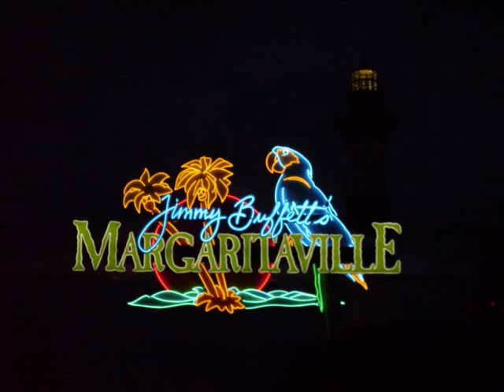Wrong Turn Somewhere - Warren/Davidson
Country duo Warren/Davidson performing Wrong Turn Somewhere (c) 2010 Low Places Music, Warren/Davidson Music